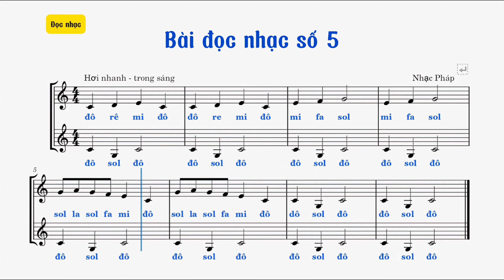BÀI ĐỌC NHẠC SỐ 5 | LỚP 6 | SGK CÁNH DIỀU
🎵 Chào mừng đến với KÊNH ÂM NHẠC GIÁO DỤC 🎵 - Kênh chuyên cung cấp các bài hát giáo dục bổ ích và giải trí cho trẻ em và học sinh từ bậc Tiểu học đến THPT. Chúng tôi tin rằng âm nhạc không chỉ giúp các em nhỏ giải trí mà còn là công cụ tuyệt vời để học tập và phát triển kỹ năng.

💬 Hãy để lại nhận xét và chia sẻ video nếu bạn thấy bổ ích. Điều này giúp chúng tôi cải thiện và phát triển nội dung phù hợp hơn cho các em!